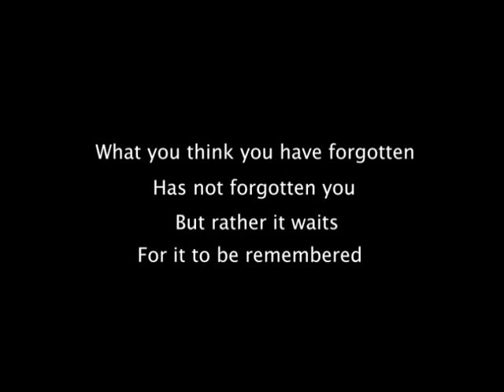experimental Super 8 art film by Cassandra Sechler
Through my interest in photography and film-making, I explore identity, dreams, and memory.This is a poetic short story told as an abstract narrative. This was my first attempt with super 8, and I encourage others to experiment with it too.

I filmed this piece with a Super 8 camera and shot additional footage with my digital camera. I created an original soundtrack with the help of my partner, Craig Jacobson, AKA blackbody.  I then combined my technical and conceptual skills to illustrate an alternate reality.

The characters are old, neglected toys set against a background of my own charcoal drawings and a miniature forest that I constructed using branches, quilt batting, wooden blocks, and fake snow and bones.

This piece explores the world of a bride doll who is lost in the time and place where a child once imagined her. Stuck for all eternity in an unfinished story that began long ago but was never finished, the bride doll will search for her horse and constantly meet her own demise in this dream world of deteriorating happiness.

⎯ Cassandra Sechler